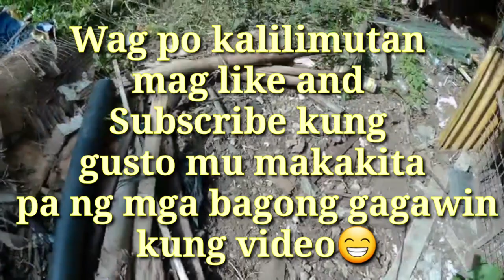DIY Tactical Holster( Mano-mano)